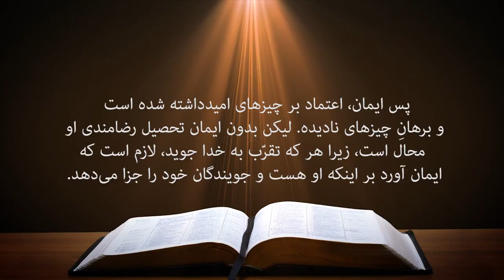کلیسای پرستندگان مسیح کلام خدا 23